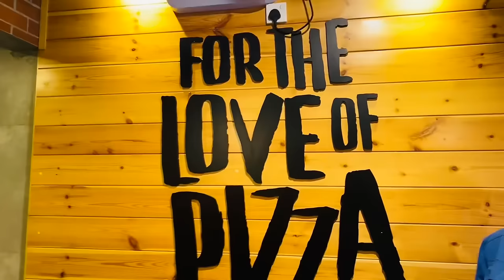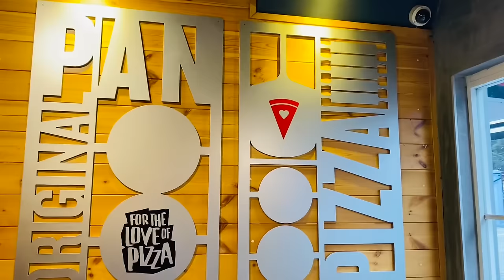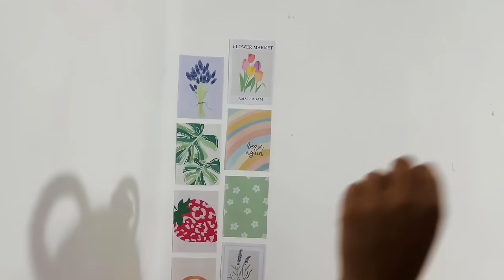2024 ට අලුත් උන මගේ plant bedroom එක| room makeover |desk makeover | aestheticbedroom makeover 🪴✨